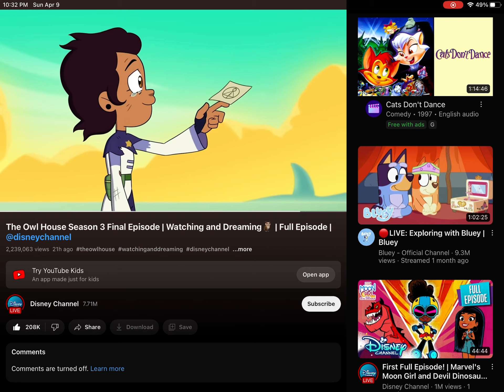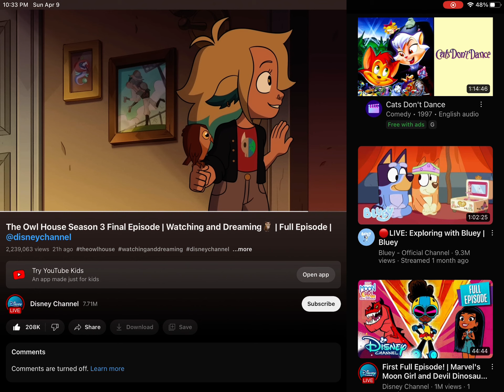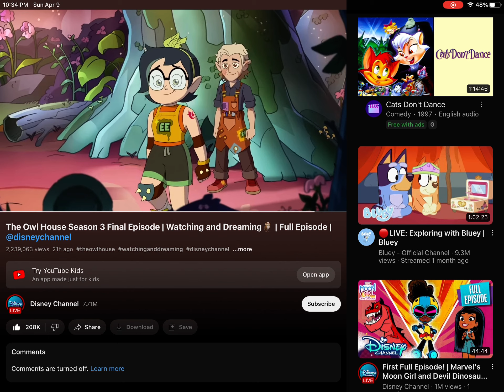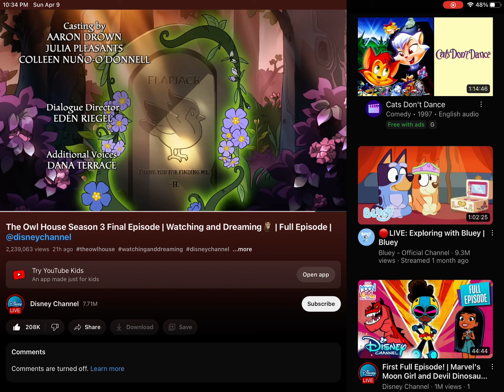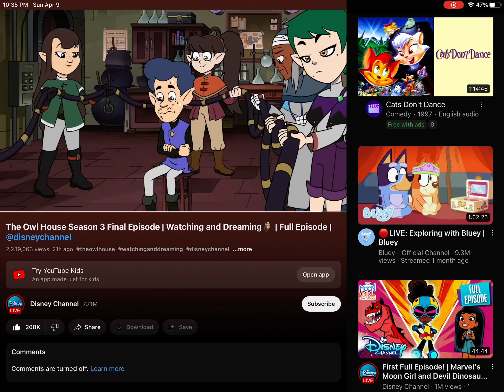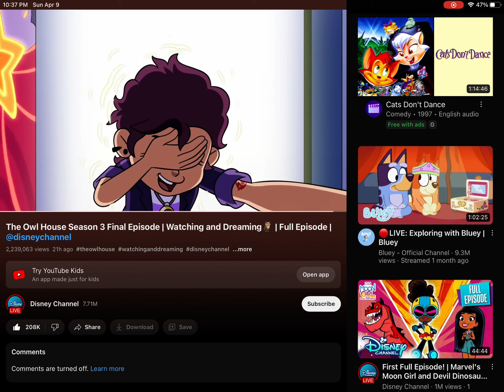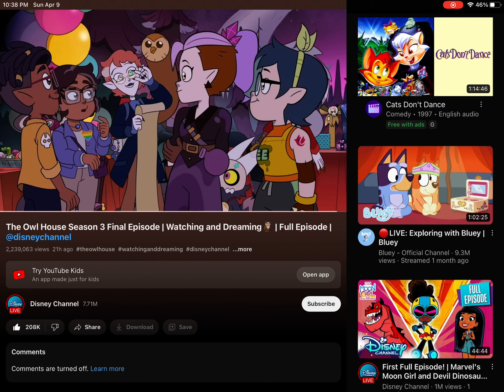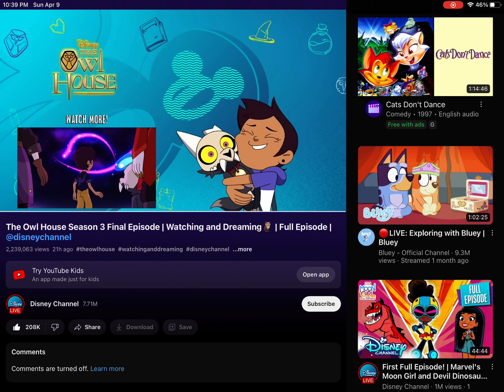AGH THIS WAS JUST TOO BEAUTIFUL 😭😭🤧💔IM SAD THIS WAS THE END😭😭😭💔